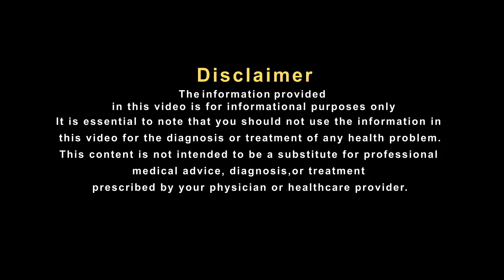जो इनके साथ हुआ था वो आपके जीवन में भी हो सकता है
6 सालों से घुटनो के दर्द से पीड़ित प्रीति त्यागी जी की इस विडिओ के माध्यम से वो सच्ची कहानी साझा कर रहे हैं कैसे प्रीति जी ने हकीम सुलेमान खान साहब की T. Care दवा का इस्तेमाल अपने घुटनों के दर्द के लिए किया और अपने 6 साल पुराने घुटनों के दर्द में राहत पायी। एक समय ऐसा था की प्रीति जी टॉयलेट पर भी नहीं बैठ पाती थी और अब सीढ़ियाँ तक चढ़ जाती हैं।